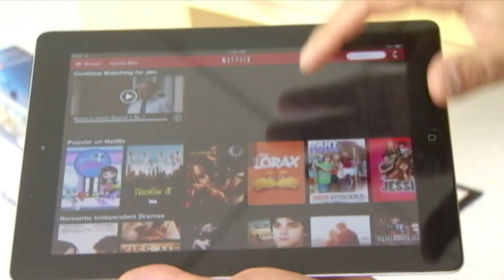Netflix slashing prices in smaller markets, not US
The lower prices began to roll out earlier this week in more than 30 of the roughly 190 countries where Netflix streams.